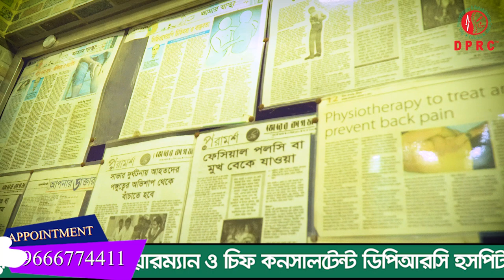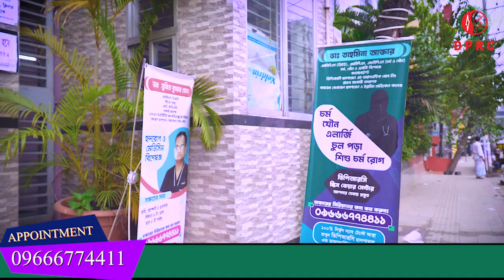সুস্থ হওয়ার পর DPRC সম্পর্কে কি বর্ননা দিলেন রোগী। DPRC থেকে চিকিৎসা নিয়ে আমি ১০০% সুস্থ হয়েছি। PLID